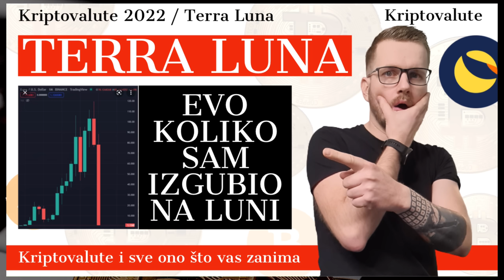DANAS SHIBA INU, CARDANO, BITCOIN, USDT U PROBLEMU? COINBASE I MNOGE DRUGE TEME - Kriptovalute 2022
Kripto uz kavu 😀 Kriptovalute 2023

HVALA TI !

🔐 LEDGER 🔐

KRIPTO TEME

kripto teme
Bitcoin Cardano Ethereum Fantom i druge kripto teme
kriptovalute
kriptovalute KRIPTOVALUTE
KRIPTOVALUTA
kriptovalute edukacija bitcoin
kriptovalute balkan
kriptovalute novosti
kriptovaluta
binance kartica
KRIPTOVALUTE  binance